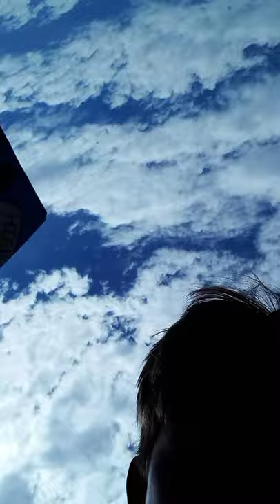Pleasant Valley Farms